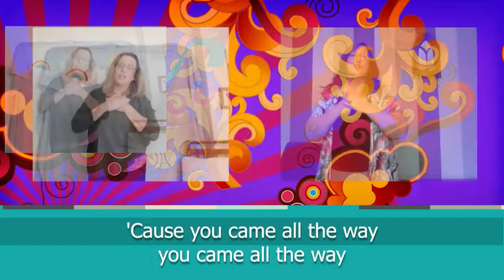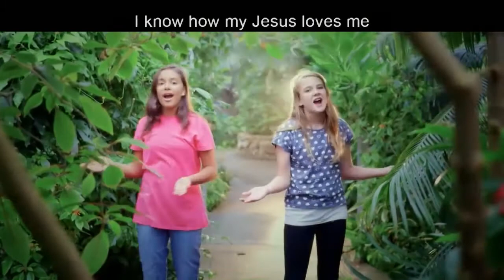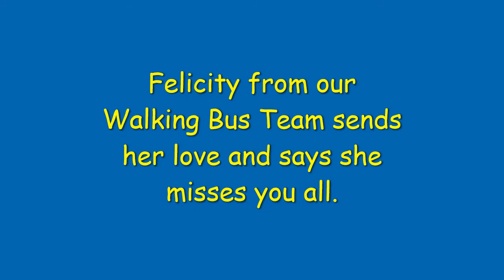JaM Club online 180620